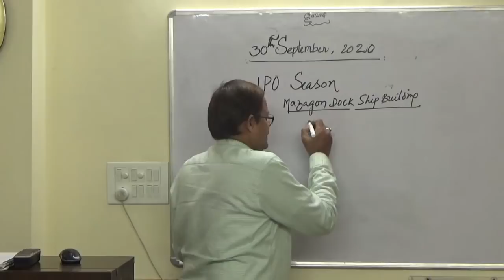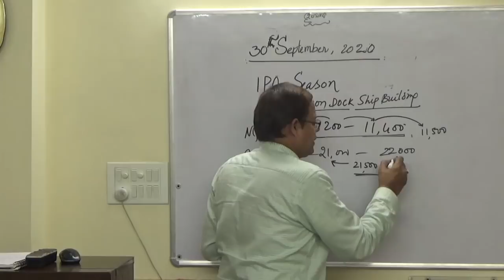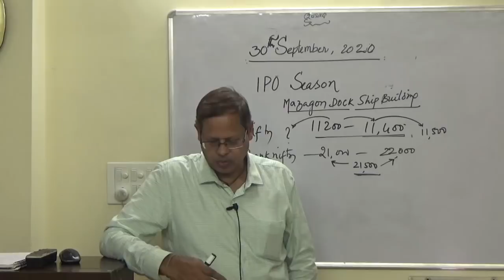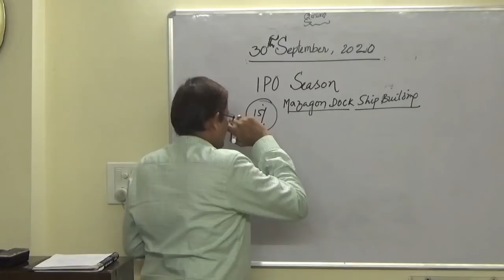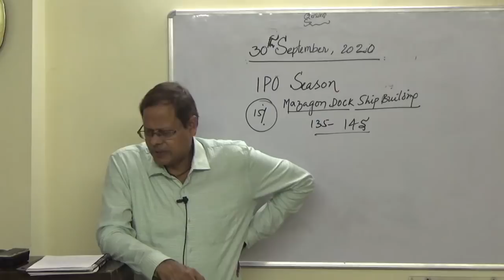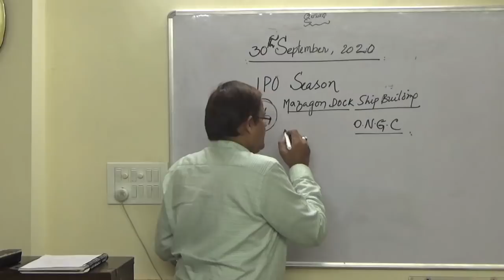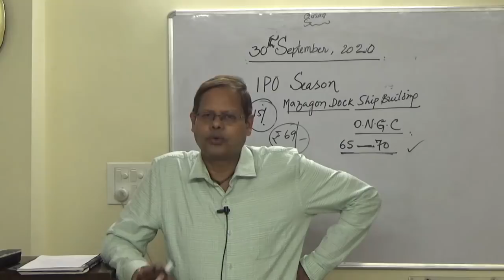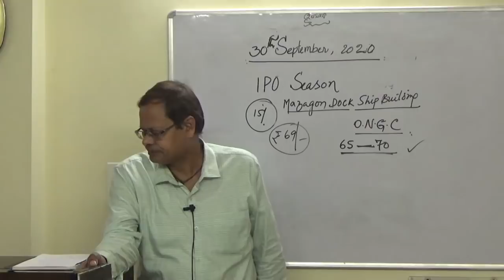Markets on Recovery Mode, Mazagon IPO , ONGC ల గురించి